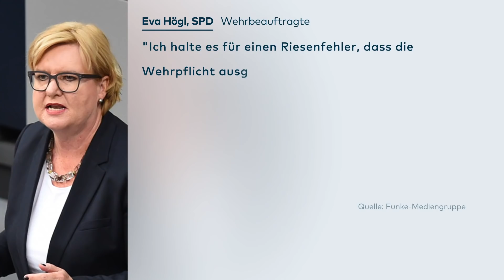NEUE WEHRBEAUFTRAGTE: Eva Högl hält Aussetzung der Wehrpflicht für "Riesenfehler"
Die FDP-Verteidigungsexpertin Marie-Agnes Strack-Zimmermann hält nichts davon, über die Wiedereinführung der Wehrpflicht zu diskutieren. Dass die Wehrbeauftragte Eva Högl (SPD) die ausgesetzte Wehrpflicht wieder einführen wolle, sei «vollkommen überflüssig», sagte Strack-Zimmermann am Samstag der Deutschen Presse-Agentur in Berlin. Die Bundeswehr brauche für ihre hochkomplexen Aufgaben Spezialisten.

«Schlichtweg falsch» sei es, die Wehrpflicht als Antwort gegen Rechtsextreme in der Truppe zu nennen. «Rechte Tendenzen in der Truppe bekämpft man nicht durch die Zwangsverpflichtung aller jungen Menschen», betonte die verteidigungspolitische Sprecherin der FDP-Bundestagsfraktion. Vielmehr müsse man an die Wurzeln der Probleme heran, betonte sie.

Die Modernisierung der Bundeswehr müsse viel schneller angegangen werden, um Ausstattungsmängel abzustellen und die Ausbildung zu verbessern. Um Rechtsextreme in der Truppe zielgerichtet zu bekämpfen, müsse deutlich früher dazwischen gegangen werden. «Dafür muss die Mauer des Schweigens in den Strukturen der Truppe gebrochen werden, so dass die Bundeswehr sich von innen heraus besser gegen Rechtsextreme immunisieren kann.» Auch benötige die politische Ausbildung der Soldaten einen höheren Stellenwert. Zudem müssten die Bewerbungs- und Einstellungsverfahren überprüft werden, um Personen mit rechtsextremen Tendenzen konsequenter aussortieren zu können.

Die neue Wehrbeauftragte Högl hatte zuvor eine Debatte über eine Wiedereinführung der seit 2011 ausgesetzten Wehrpflicht angestoßen. «Ich halte es für einen Riesenfehler, dass die Wehrpflicht ausgesetzt wurde», sagte sie den Zeitungen der Funke-Mediengruppe. «Wir müssen diese Entscheidung sehr kritisch analysieren.»